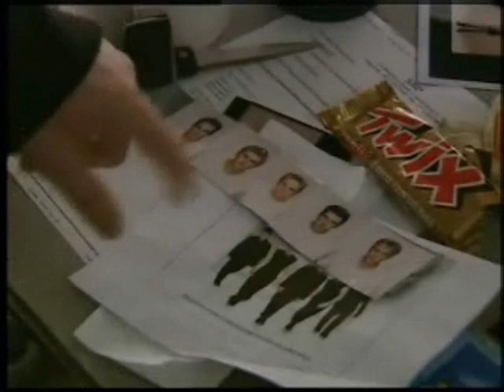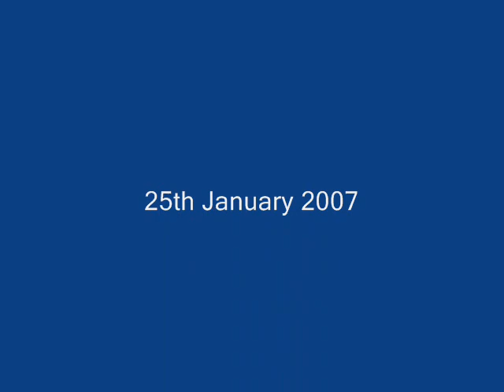Westlife -BTS- Part 1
Behind the scene footages of Westlife in their early years